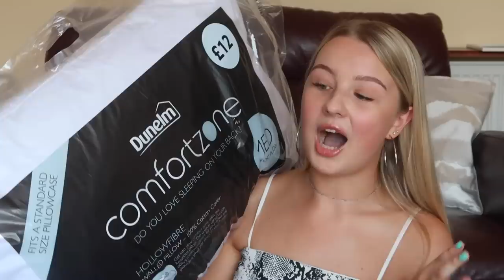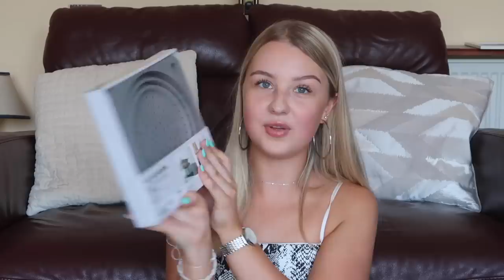HUGE FIRST YEAR UNIVERSITY HAUL!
The Great Courses Plus is currently available to watch through a web browser to almost anyone in the world and optimised for the US, UK and Australian market. The Great Courses Plus is currently working to both optimise the product globally and accept credit card payments globally.

*corgi mug
*corgi door stop
*reed diffuser
*washing up liquid dispenser

FAQs:
Which school year are you in? - year 13
What camera do you use? - mostly the Canon G7X Mark II but sometimes the Canon 750D